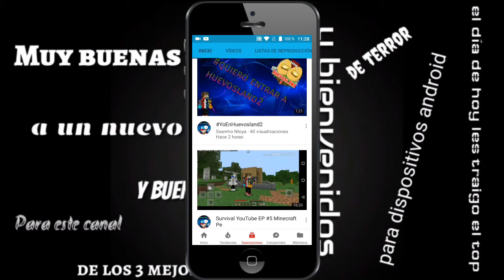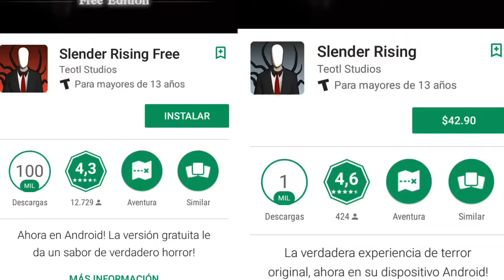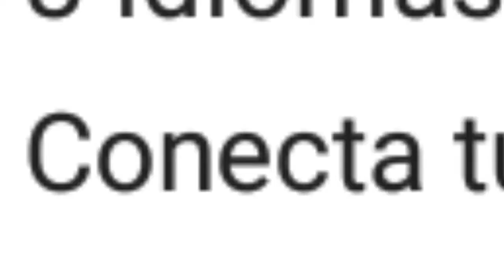3 Mejores juegos de terror android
Hola mis amigos de youtube  en este video les tengo un top que los pondra a sudar, por que les traigo el top de los 3 mejores juegos de terror para android.

Descarga los juegos del top
Slenderman rising: